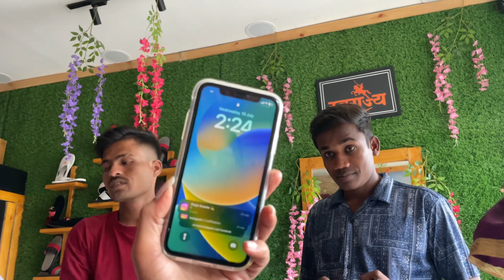Sakshi नी पण घेतली new Scooty 🏍️| daily vlog | karishmajaiswal ￼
Hello everyone

Kase aahat sagle !
Bagha full video aani enjoy kara

Hit the link button! So that मी तुमच्या साठी आणखी असे video बनवेल

Aani thank you tumche yevhade prem denya sathi ❤️🫰🏻😘

- tumchya ladkya karishma Jaiswal ❤️